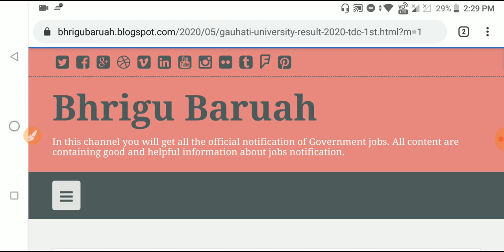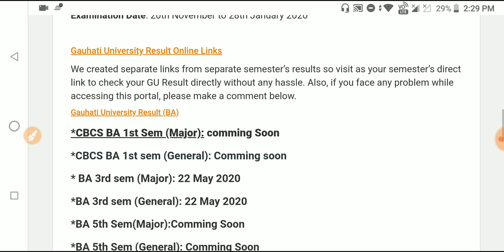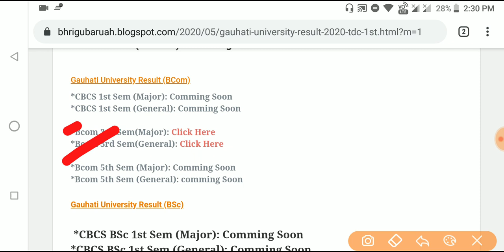Guwahati University TDC 1st,3rd,5th Result Release|Check GU Ba,BSc,BCom Result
»» হ'বলগীয়া DME পদৰ পৰীক্ষাৰ বাবে এই কিতাপ কেইখনত

•General Mathematics

•Analytical Resoning

•General English

•General Science

•Qualitive Amplitude

•General Awareness

•1500+ MCQ

•2000+ MCQ History

•700+ MCQ Economy

•1500+ MCQ g.science

»»Verbal,Non-verbal Resoning